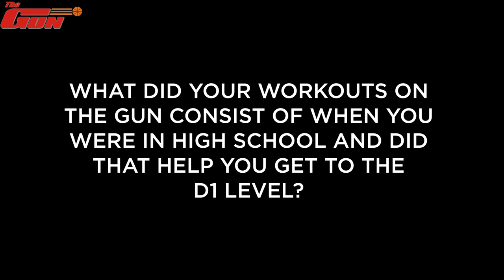Grant Sherfield has used The Gun since he was 12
Connecting on 55% of his attempts from 3, an improvement of over 20% from last year, Grant Sherfield just keeps getting better. The Gun basketball shooting machine s a big reason why. Watch Grant explain why he loves “The Gun”, and how it has helped him become a true sharpshooter for the Oklahoma Sooners in the Big 12 Conference.

To see more videos like this, visit our YouTube page:  @ShootAWay